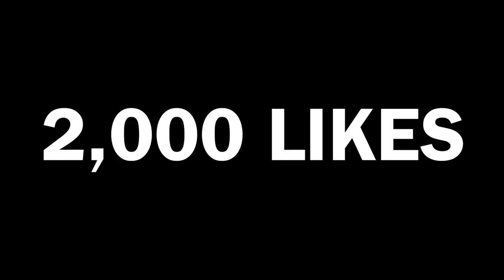2V2 The Jon Family & Aimhigh Debut Vs Imdavisss & PeterMc! (BLOWOUT VICTORY!)... **NOW IM MAD**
2V2 The Jon Family & Aimhigh Debut Vs Imdavisss & PeterMc! (BLOWOUT VICTORY!)... **NOW IM MAD**

(JOIN THE JON FAMILY "THE LITTEST FAMILY ON YOUTUBE"!!!) NO CAP!!!

  @The Jon Family @ImDavisss @PeterMc